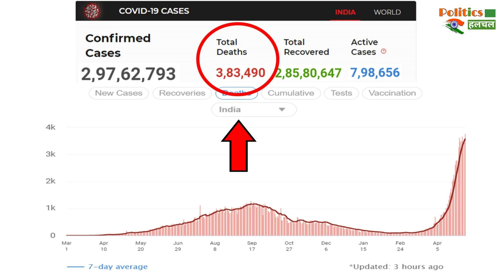आज भारत में Coronavirus के सामने आये इतने मामले | Coronavirus Cases Updates !